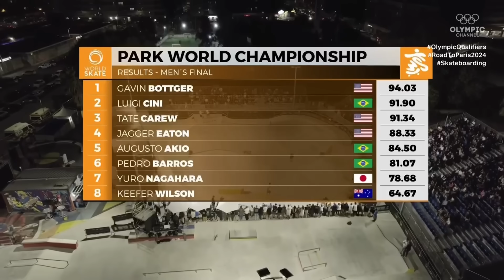NEW WORLD CHAMP! 👑 | Men's Park Final Highlights! | WST: Rome 2023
After an INSANE final, Gavin Bottger of Team USA is your new WOLRD CHAMPION in Men's Park Skating! Brazil's Luigi Cini and fellow Americans Tate Carew and Jagger Eaton rounded out the top 4. Who will go in as favourite for Paris 2024?